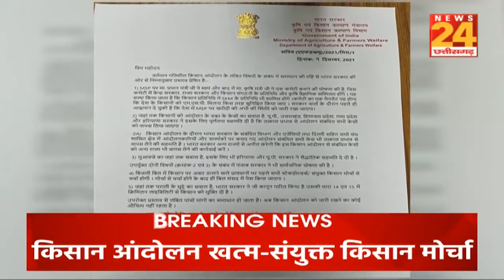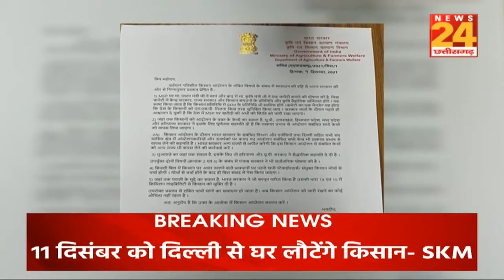SKM ने खत्म किया किसान आंदोलन, 11 दिसंबर से अपने अपने घर लौटेंगे किसान